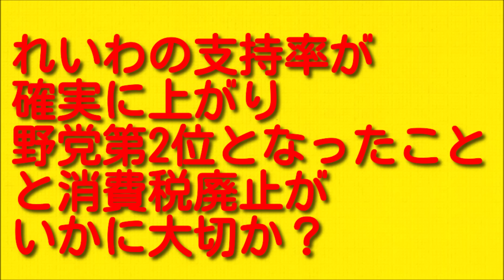れいわの支持率が確実に上がり野党第2位となったことと消費税廃止がいかに大切か？について。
今回はれいわの支持率が確実に上がり野党第2位となったことと消費税廃止がいかに大切かということについてお伝えしていきますので最後まで聞いていただければと思います。